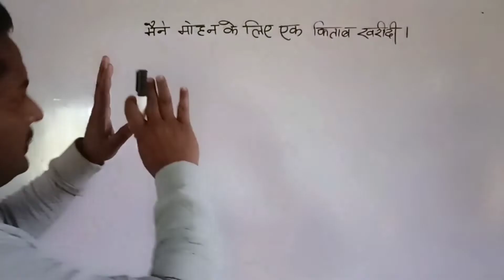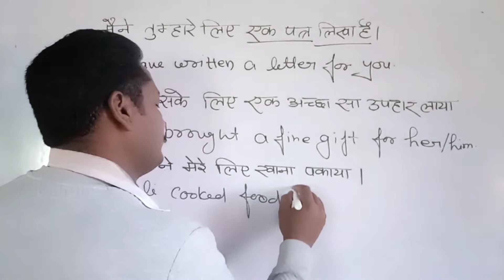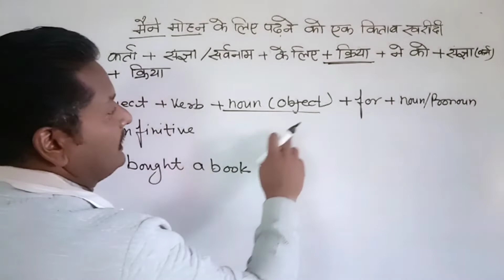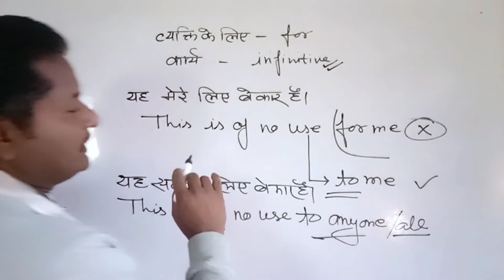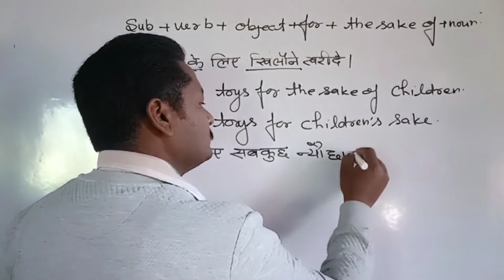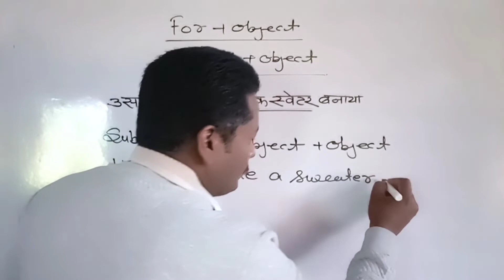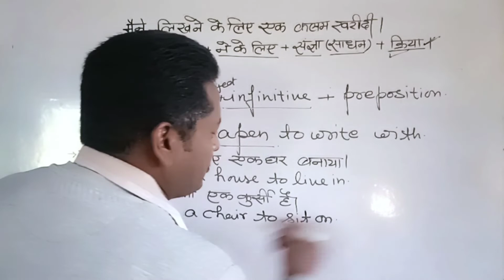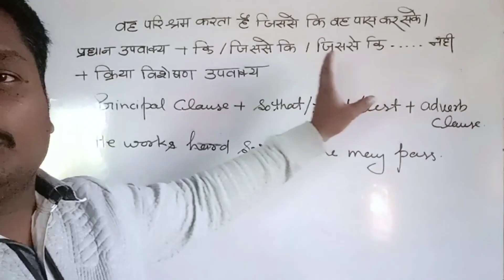Translation trick | how to translate aim and purpose denoting sentence | parts of sentence.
Translation trick || how to translate aim and purpose denoting sentence hindi to english ||  my secret series of translation hindi to english.reordering of sentence. Parts of sentence
About the channel
About this lecture
This video lecture based on my secret series. In this video lecture I have told you translation trick and how can you translate aim and purpose denoting sentence hindi to english.  You can watch my playlist after watching this video lecture all playlist links are given below.
Chapters in this lecture
0:00 Introduction

Follow me at
Koo -
Regards
Ajay Sir